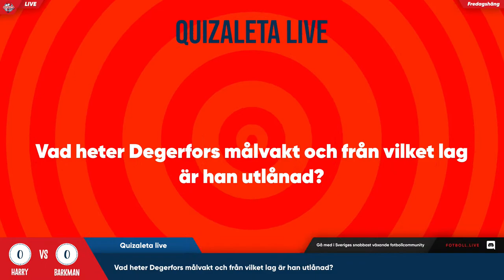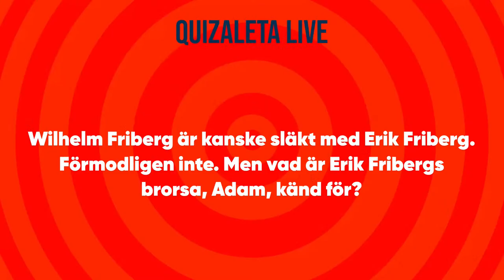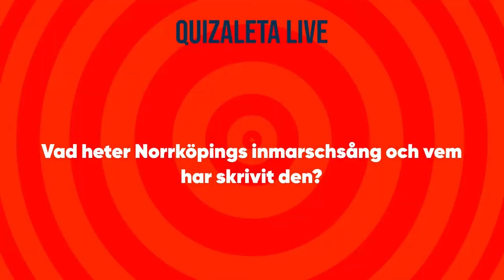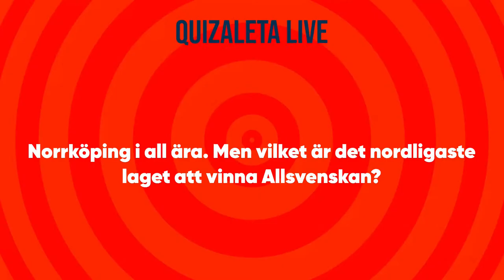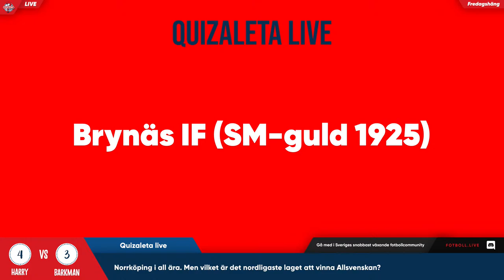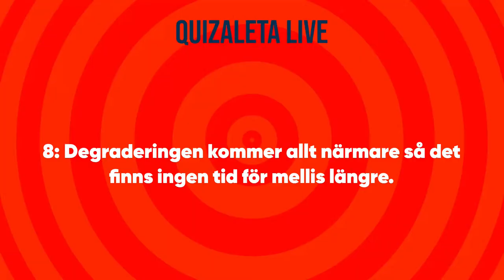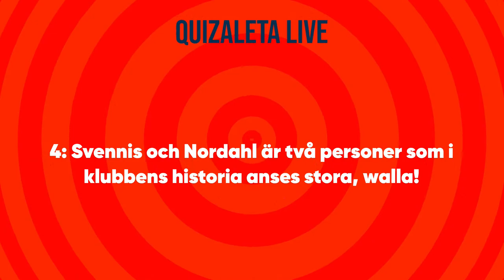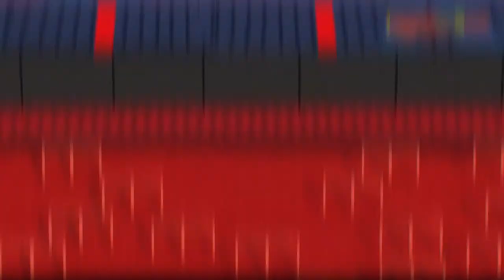Quizaleta live | Barkman v Harry | 30/9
Quizaleta live är tillbaka! Idag möts Barkman och Harry.

Nu har vi även lottat slutspelsträdet för Quizaleta och inspelning av slutspelet pågår.

Så fort alla åttondelsfinaler och kvartsfinaler är inspelade kommer vi starta höstsäsongen med nya avsnitt.

Troligen blir detta i mitten av oktober. Totalt är det nio avsnitt kvar av säsongen.

Två åttondelsfinaler. Fyra kvartsfinaler, två semifinaler och sen finalen.

Vi återkommer med information här och på Twitter så snart första åttondelsfinal mellan lag Ekdal / Widell- Zetterström mot Lag Weinemo / Landén är redo att visas.